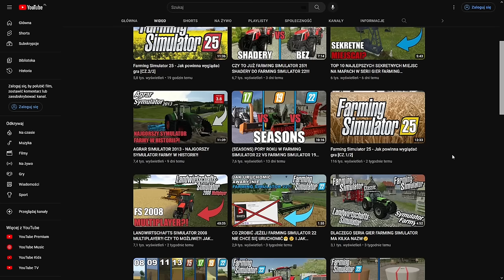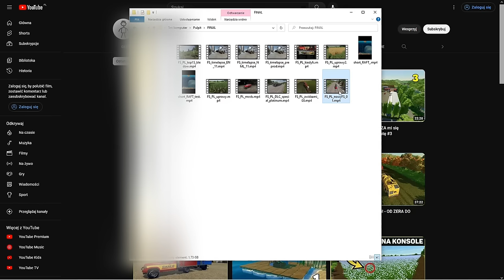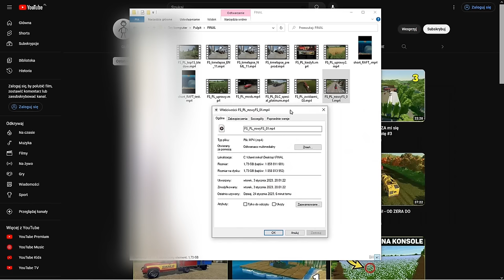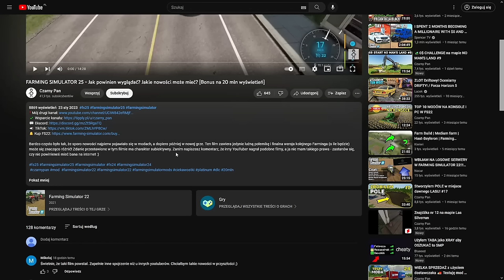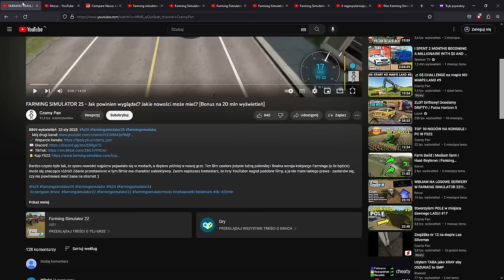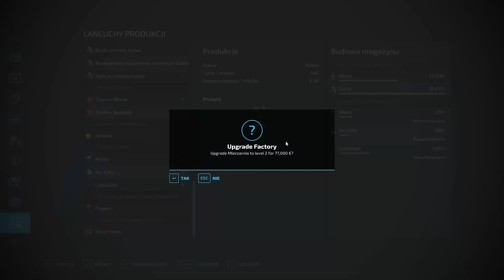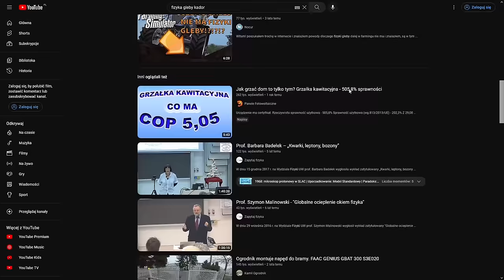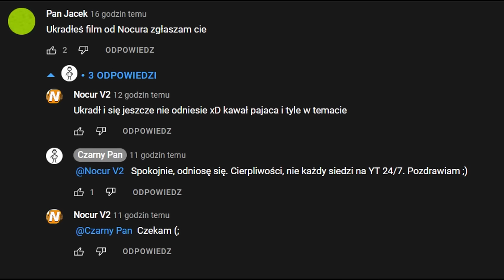UKRADŁEM FILM OD @Nocur? - Czy oskarżenia są słuszne? CAŁA PRAWDA!